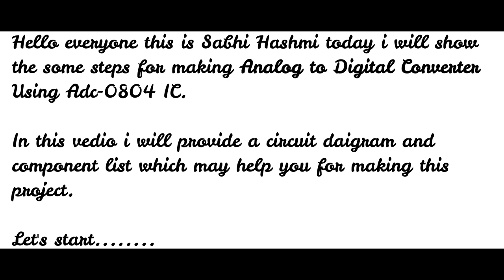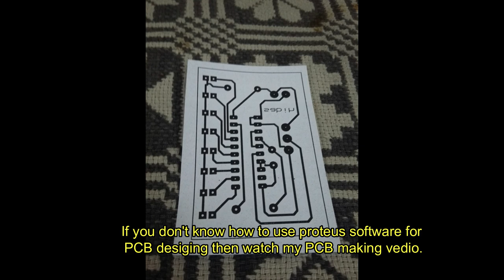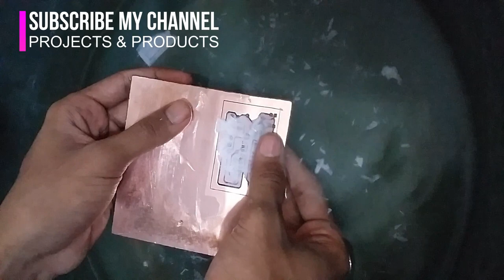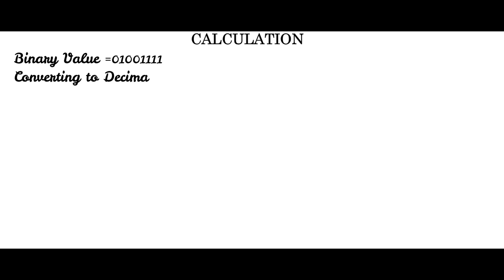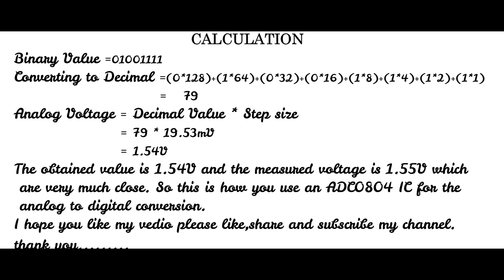How to make Analog to Digital Converter (ADC)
In electronics, an analog-to-digital converter (ADC, A/D, or A-to-D) is a system that converts an analog signal, such as a sound picked up by a microphone or light entering a digital camera, into a digital signal. An ADC may also provide an isolated measurement such as an electronic device that converts an input analog voltage or current to a digital number representing the magnitude of the voltage or current. Typically the digital output is a two's complement binary number that is proportional to the input, but there are other possibilities.